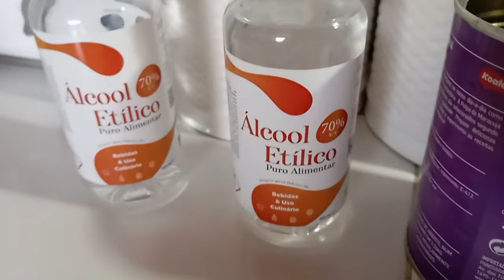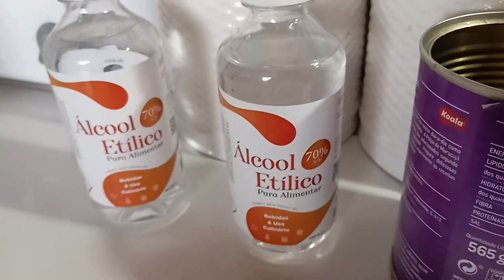VLOG LICOR DE MARACUJA..................